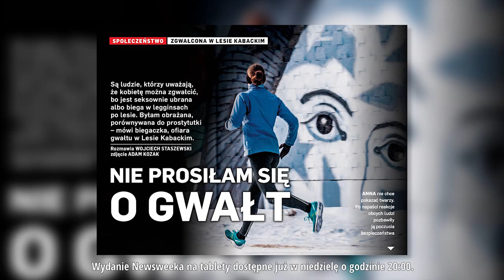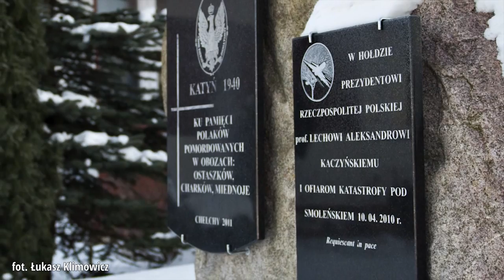"Zostałam zgwałcona trzykrotnie" | Newsweek 5/2014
Ryszard Holzer, szef biznesowego działu "Newsweeka", zdradza najciekawsze artykuły w najnowszym wydaniu naszego tygodnika. "Newsweek" 5/2014 już w kioskach i sklepach.